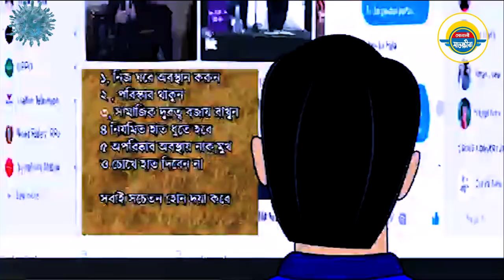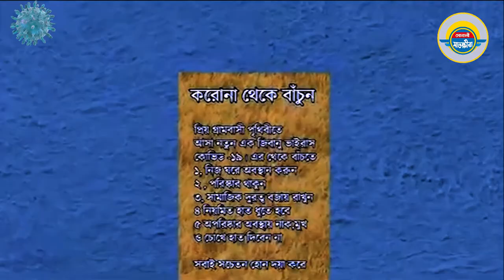বাংলা কার্টুন করোনায় সতর্কতা, পরিষ্কার পরিচ্ছন্নতা